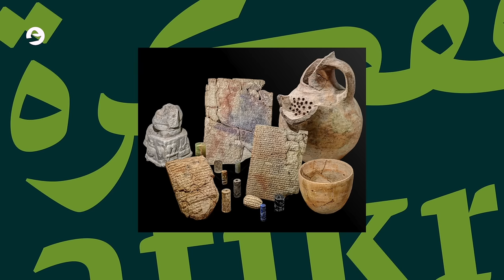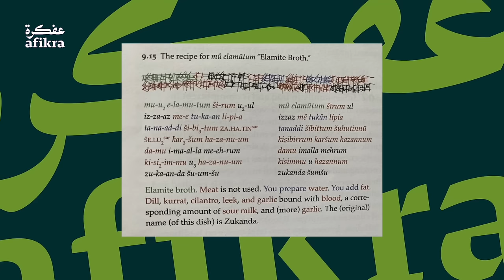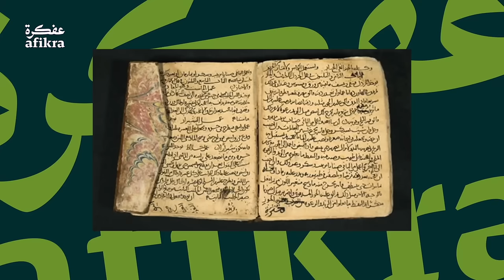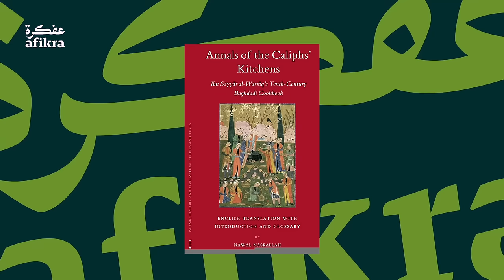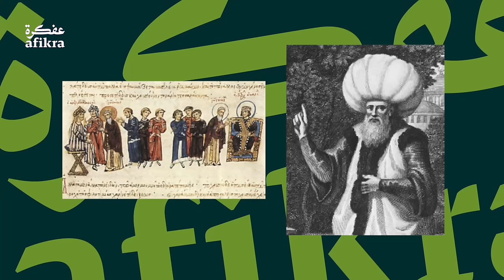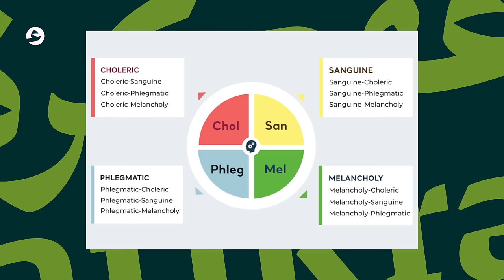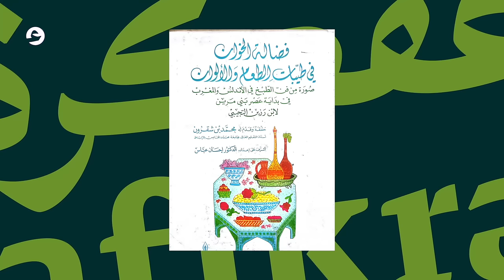What the Mesopotamian Kitchen Passed On to Modern-Day Iraqi Food Traditions | Nawal Nasrallah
To kick off the new season of Matbakh, we sat down with iconic and award-winning food historian, researcher and educator Nawal Nasrallah. We travel back in time to Medieval Iraq and talk about inherited food traditions, social histories, and 10th century understandings of cuisine and cooking. Nawal delves into her book "Delights from the Garden of Eden: A Cookbook and a History of Iraqi Cuisine", recounts her experience translating Kitab al-Tabikh, details the influence and trade of certain ingredients, and describes what a kitchen looked like in Mesopotamia. Finally, we discuss the surprising similarities between our present-day dining and eating etiquette and decorum and 10th century Iraq's, as well as debate who best cooks Sambousek.

0:00 Introduction
00:57 Relationship with Food During Childhood
6:38 Food History & Relationship to Literature
9:24 Mesopotamian Recipes & Babylonian Tablets
19:49 Historical Changes of Food Traditions & Practices
21:35 Kitab al-Tabikh and Annals of the Caliphs’ Kitchens
26:10 Food & Social History
32:08 Recipes, Ingredients & Foods Through History
42:15 Medieval Iraqi Kitchens
49:30 Understandings of Nutrition
53:22 Quick Q&A

Nawal Nasrallah is an independent US based Iraqi food writer, historian, English literature scholar and translator. Nasrallah’s best known work is Delights from the Garden of Eden, a cookbook showcasing Iraqi cuisine which won the Gourmand World Cookbook Awards. Nasrallah’s translation of the Abbasid-era cookbook Kitab al-Tabikh by Ibn Sayyar al-Warraq – titled Annals of the Caliphs’ Kitchens – also won Gourmand World Cookbook Award’s “Best Translation in the World” and “Best of the Best of the Past 12 Years” awards.